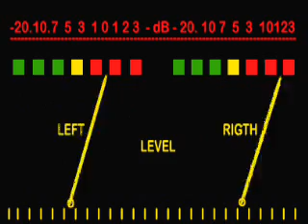UNA DE CHISTES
HUMOR,ESPAÑOL